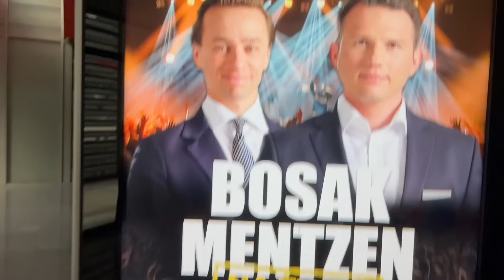Morawiecki, rząd i auta elektryczne - o co tu chodzi?! Bartosz Wilczyński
Bartosz Wilczyński nr 1 na liście Konfederacji w okręgu Chrzanowskim, trasa Bosak & Mentzen

Zapraszamy na kanały naszych liderów: @krzysztofbosak @SlawomirMentzen

Czwórka Konfederacji:
1)Proste i niskie podatki
2)Dobrowolny ZUS dla przedsiębiorców
3)Mieszkania i domy tańsze o 30%
4)Gotówka chroniona Konstytucją

Polub 👍
Skomentuj 💬
Podaj dalej ➥

Materiał wyborczy KW Konfederacja Wolność i Niepodległość